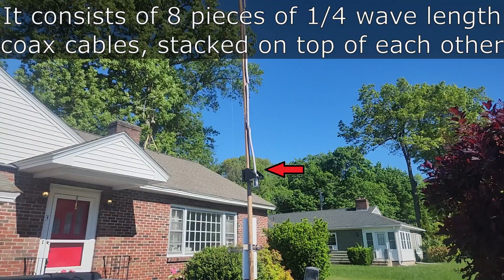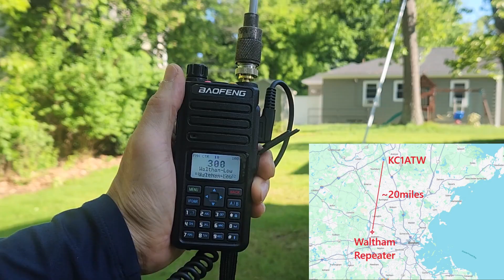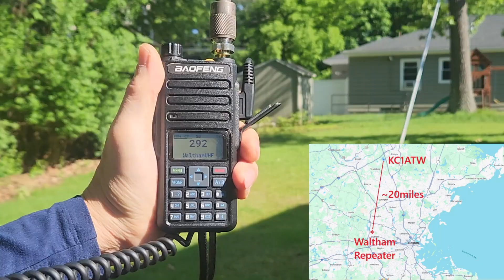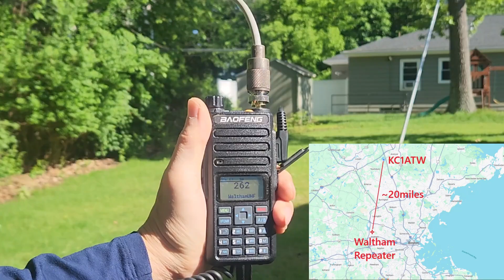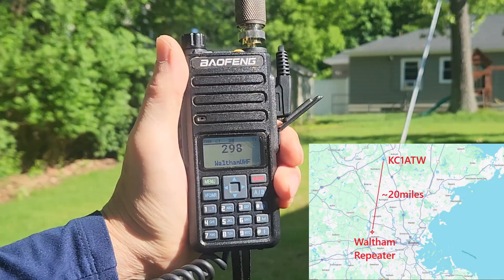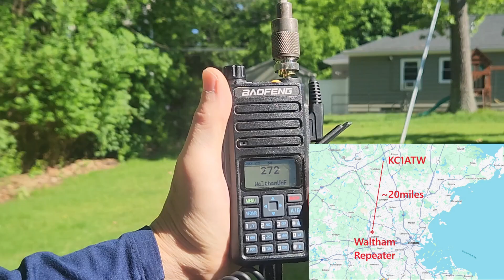HAM Radio Antenna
Antenna Installation with a Drone